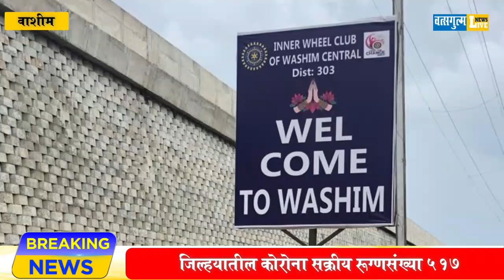Inner wheel club initiates for natural forest.